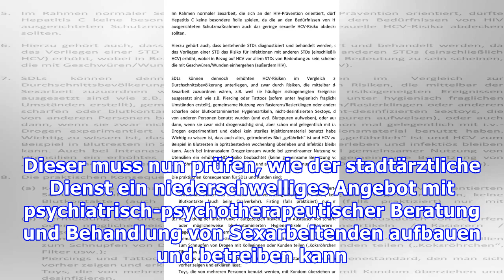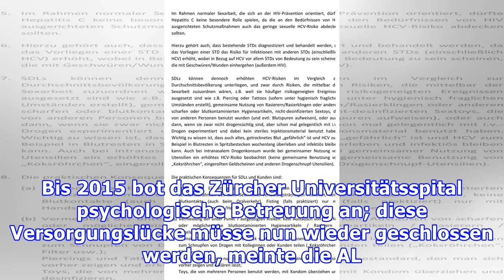Sexarbeiterinnen sollen psychiatrische Hilfe erhalten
Sexarbeiterinnen und Sexarbeiter mit psychischen Problemen sollen in Zürich unkompliziert Hilfe erhalten. Eine Mehrheit des Gemeinderats hat einen entsprechenden Vorstoss der AL an den Stadtrat überwiesen. Dieser muss nun prüfen, wie der stadtärztliche Dienst ein niederschwelliges Angebot mit psychi...